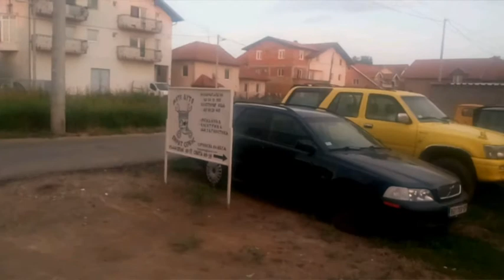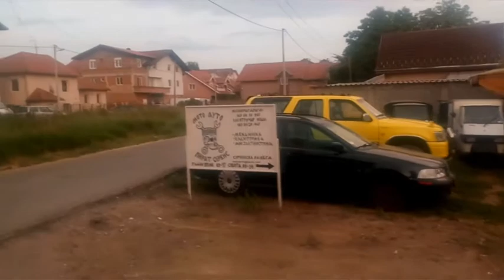Moto Guzzi v35 chopper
Samostalni Jahac